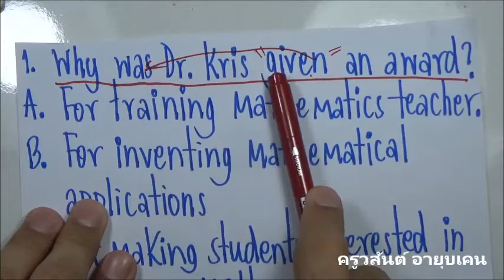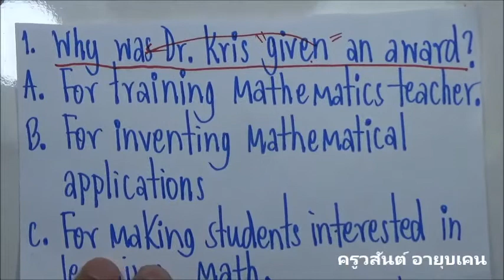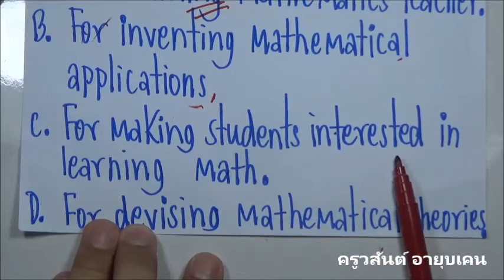เทคนิคการทำข้อสอบการอ่าน TOEIC Reading - คำศัพท์จากข้อสอบส่วนการอ่านTOEIC - ครูวสันต์ อายุบเคน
หรือติดตามครูวสันต์ อายุบเคน ได้ทางแฟนเพจ อีกช่องทางหนึ่ง: